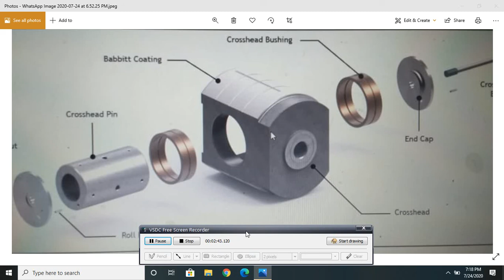compressor crosshead function. urdu hindi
how to work crosshead,function of crosshead,crosshead